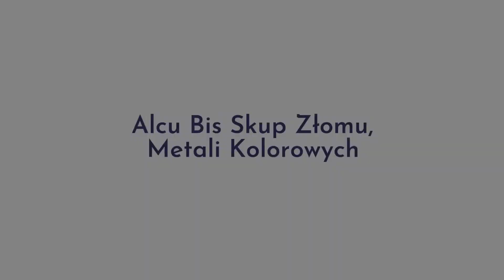Skup metali kolorowych Żory Alcu Bis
Prowadzimy skup_złomu oraz różnego rodzaju metali kolorowych o nazwie Alcu Bis. Właścicielem działalności jest Ryszard Gruszka. Nasza siedziba znajduje się w Żorach, w województwie śląskim. Funkcjonujemy od 2011 roku.

Proponujemy Państwu przede wszystkim skup złomu i metali kolorowych. Zaliczamy do nich miedź, cynk, mosiądz, ołów i aluminium. Dzięki wieloletniej obecności w branży możemy zaoferować atrakcyjne ceny oraz szybką wycenę.

Przyjmujemy złom w swoim skupie, ale oferujemy również odebranie go od klienta. Mamy do dyspozycji własny samochód z HDS, czyli hydraulicznym dźwigiem samochodowym. Jesteśmy w stanie podnieść i przetransportować złom o dużej wadze i wielkości.